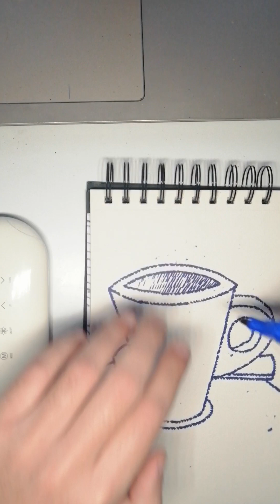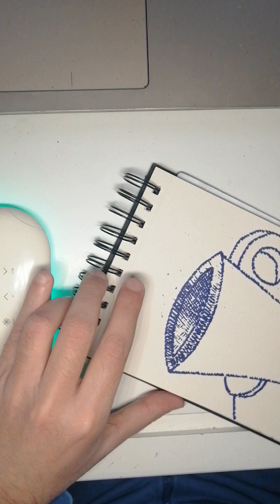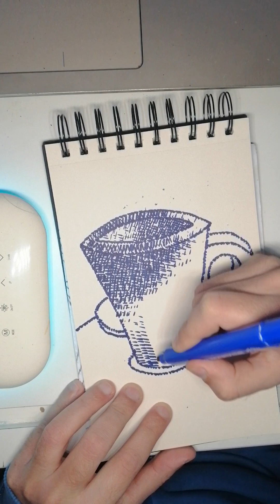コーヒー Coffee, workinprogress - Andrea Schillaci